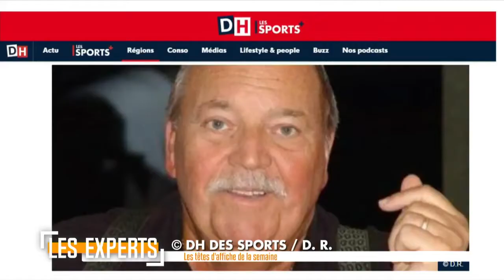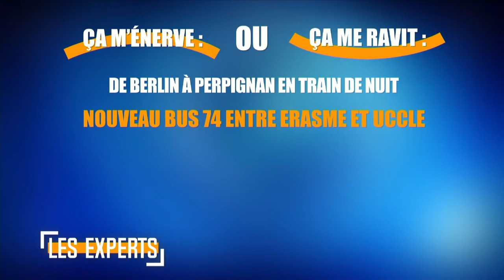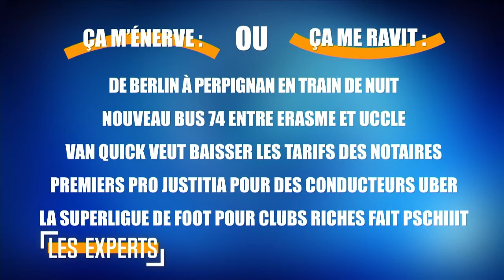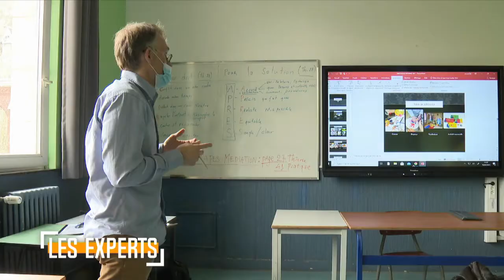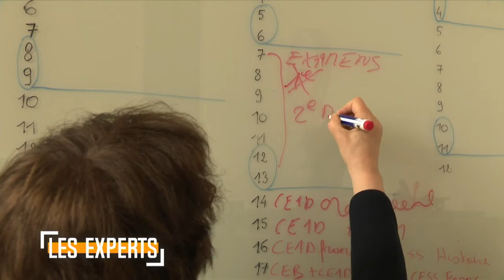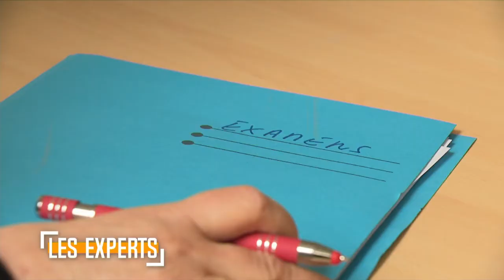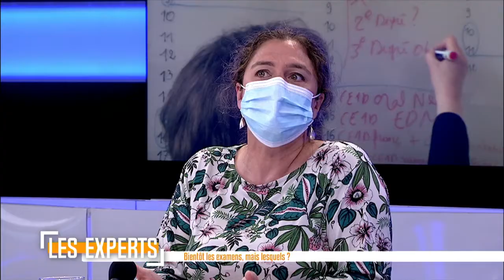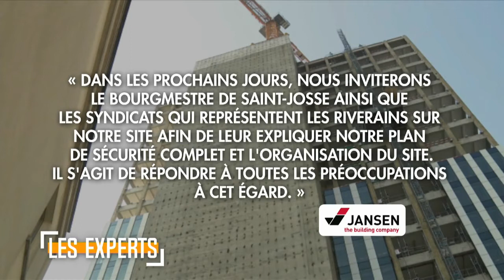Les Experts - Boris Dilliès (MR) et Zoé Genot (Ecolo) - 24/04/2021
Boris Dilliès (MR), bourgmestre d'Uccle, et Zoé Genot (Ecolo), députée bruxelloise, sont les invités des Experts de ce samedi 24 avril 2021, sur BX1.

Autour de Jean-Jacques Deleeuw, Les Experts du jour sont Gabrielle Lefèvre, journaliste d'Entreleslignes.be, et Vincent Liévin, journaliste santé.

Pour capter BX1 en télévision, à Bruxelles et en Wallonie :
Proximus : Canal 10
Telenet : Canal 10
VOO et Orange  : Canal 61